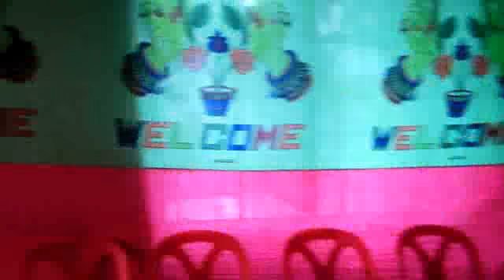ASHIQ SUMMIA 19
FARID PUR